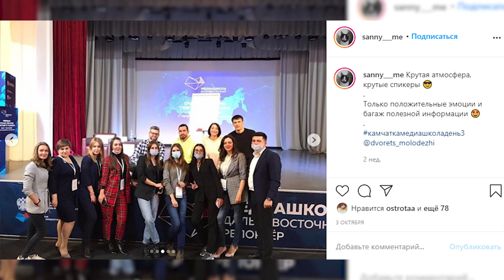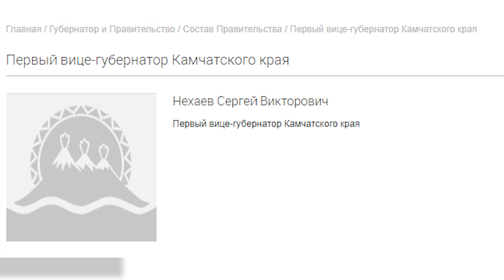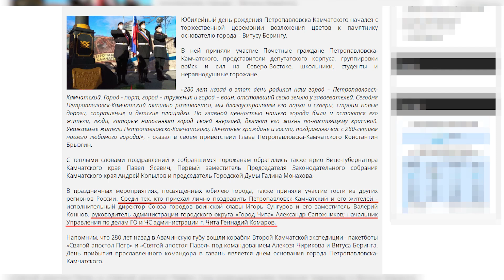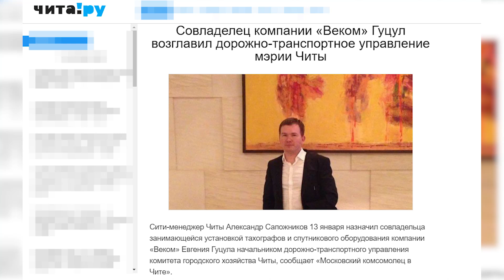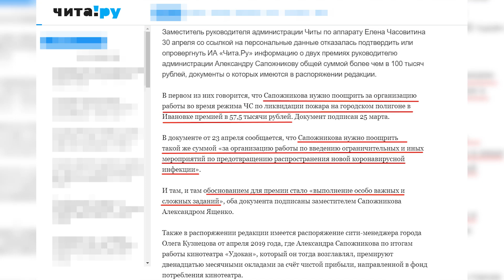Где Чита и где Камчатка — странности в командировках Сапожникова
Руководитель администрации Читы Александр Сапожников и начальник городского управления ГО и ЧС Геннадий Комаров слетали в Петропавловск-Камчатский, чтобы лично поздравить его жителей и чиновников с Днём города. Редакторам Андрею Козлову и Андрею Затирко показалось странным, что чиновники из Читы зачастили в регион, куда переехал на работу в местное правительство бывший первый вице-премьер правительства Забайкалья Сергей Нехаев.

Александра Михайловича второй раз за пару дней призвали вернуться в город и заняться его проблемами, в первый раз Андрей Козлов это сделал в колонке